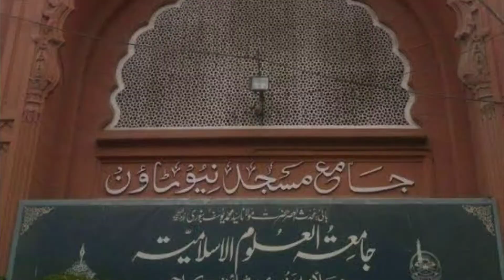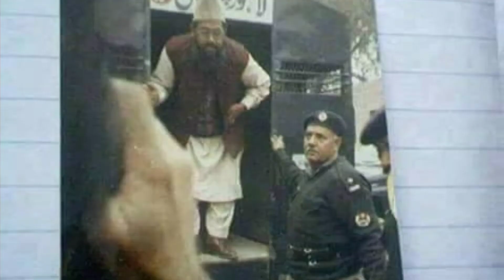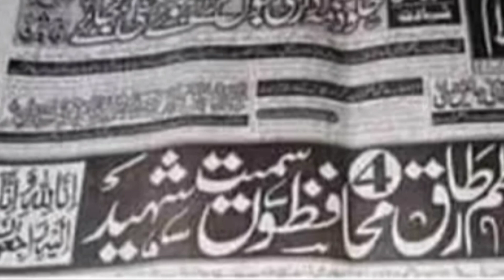Maulana Azam Tariq || Complete Biography of Maulana Azam Tariq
Moulana Azam Tariq Was Head of SSP ( A Religious Organization) He was also a Member of Parliament for several times.. He was famous for his Emotional speeches.. He was assassinated in Islamabad in 2003..